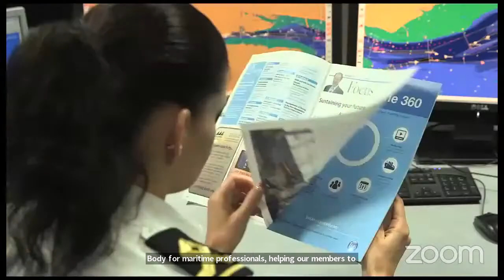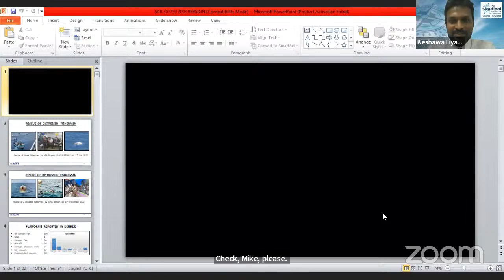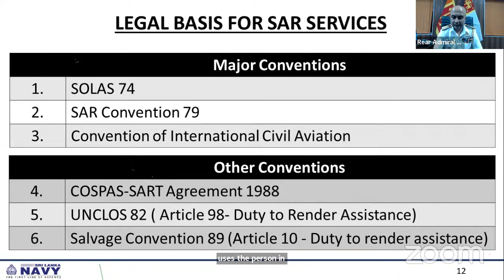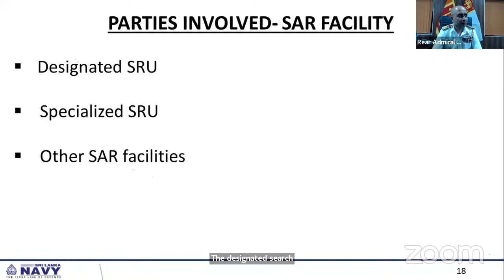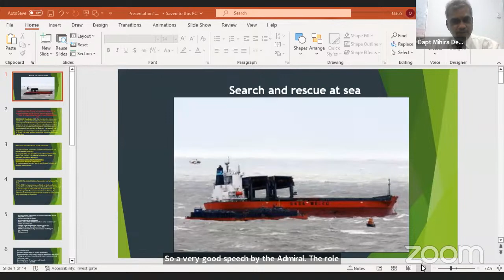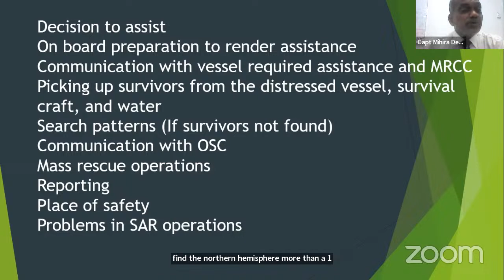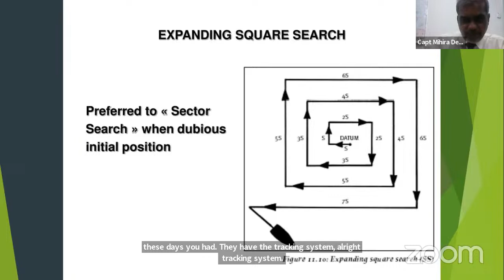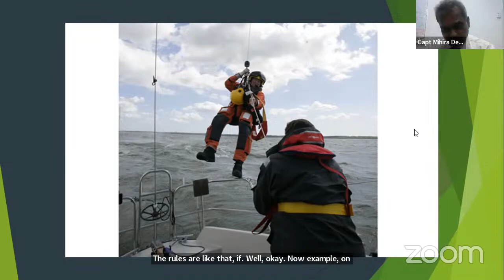Search & Rescue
Webinar held
on the 30th March 2023 at 19:30 hrs via Zoom
Live Streaming via NISLB YouTube channel

Speakers: Rear Admiral Kanchana Banagoda, Capt. Mihira De Silva